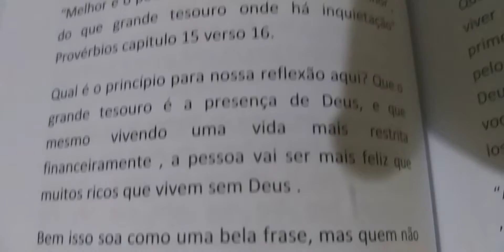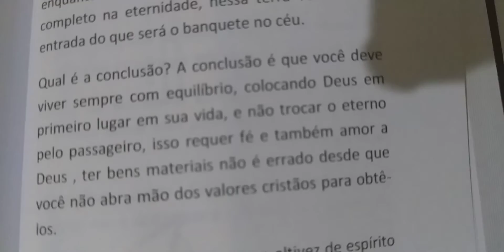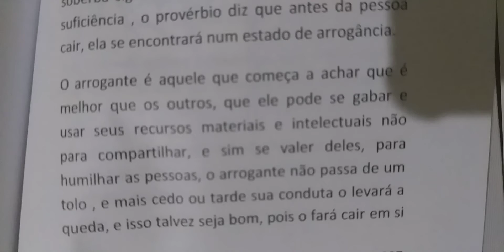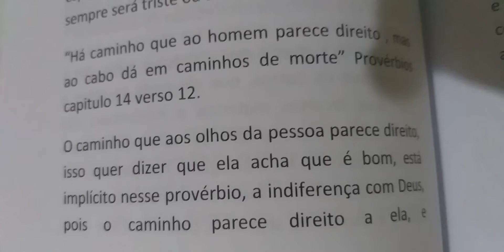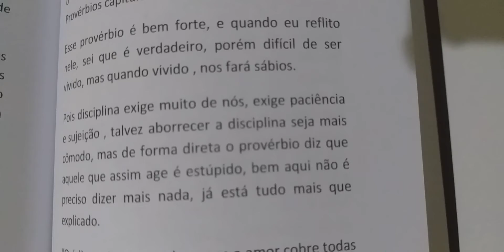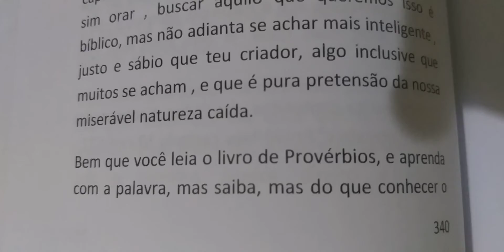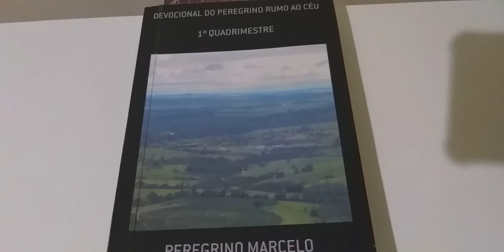Devocional do Dia Tema: Refletindo em Provérbios